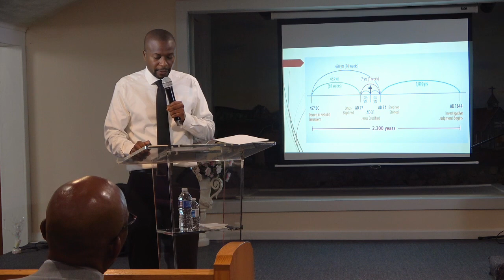My Blood my Blood by Christopher Weston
Sermon preach at Westside Ministries on June 15, 2024